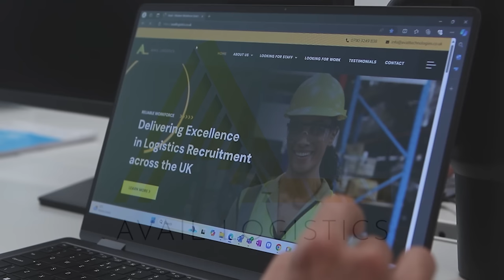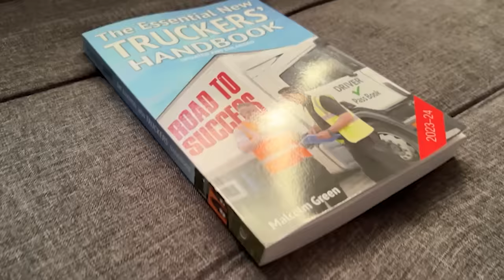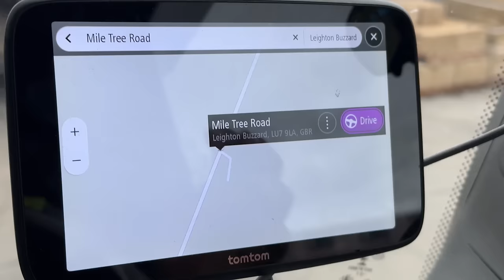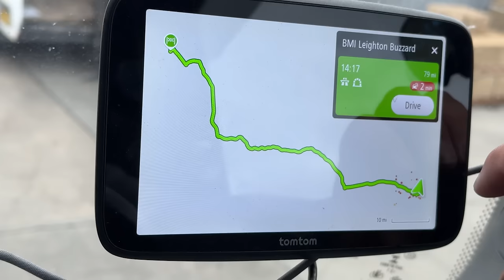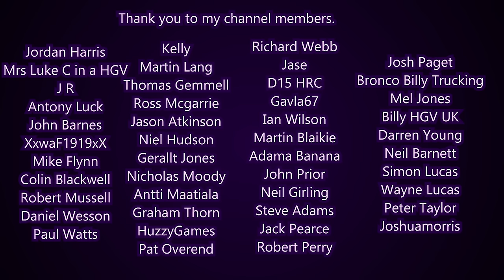Customers Parking In My Way! 😡